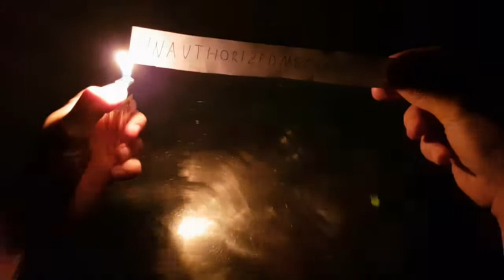How to change a bicycle tyre - tube and Presta to Schrader wheel conversion